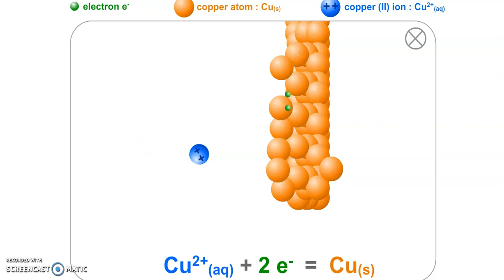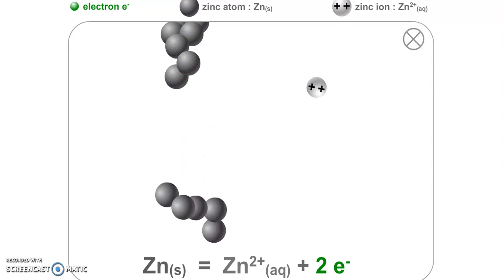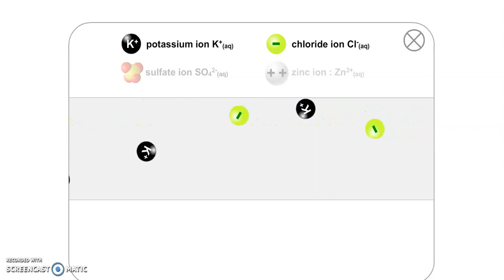Daniell Cell | ড্যানিয়েল কোষ | Visualize All - Simulate All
A Daniell cell is the best example of a galvanic cell which converts chemical energy into electrical energy. The Daniell cell consists of two electrodes of dissimilar metals, Zn and Cu; each electrode is in contact with a solution of its own ion; Zinc sulphate and copper sulphate respectively.